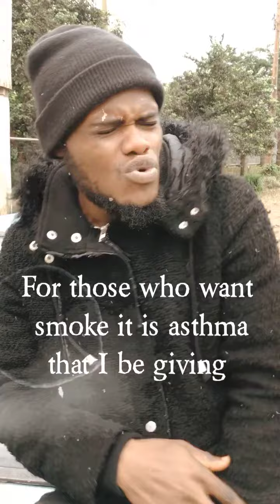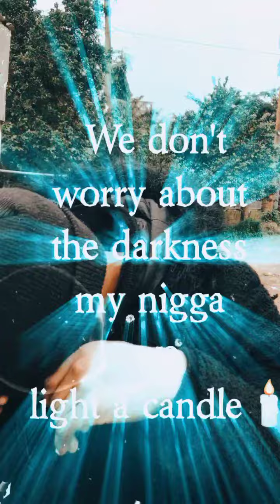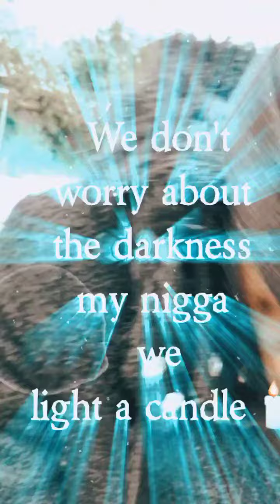Lhormi Seven - TALK HEAVY challenge🔥🔥🔥🔥🔥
Rap freestyle challenge put up by Taku Joel Well, since the conversation was about rap I just had to say one or two things..